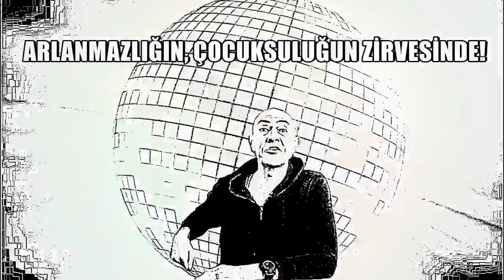ARIZA ADAM BARDA 5 | Sanata, İnsanlara ve Olaylara Yaklaşımımız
(Bu sohbetimi bugün ilk kez yükledikten sonra 5. dakikadan itibaren uzunca bir bölümün sesinin olmadığı uyarısı alarak, sohbetimi tekrar yükledim. Lütfen kusuruma bakmayın. Sizi seviyorum.)

Kaçımız olaylara, insanlara ve sanata onların gerçek değerleri üzerinden bakıyoruz? Yoksa onları sadece piyasa değerlendirmeleri doğrultusunda ön yargılarla mı ele alıyoruz?

Mizah; çoğu zaman var olan kavramlar üzerinden konuları renklendirir. Arıza Adam doğaçlama konuşmalarında hiç bir kişi veya kurumu lekelemeyi amaçlamaz. Sadece toplumun ve bireyin komik, kalıplaşmış, deforme olmuş yönlerini masaya yatırmayı ve bu yolla  bireyi bilinçlendirmeyi ve rahatlatmayı amaçlar.